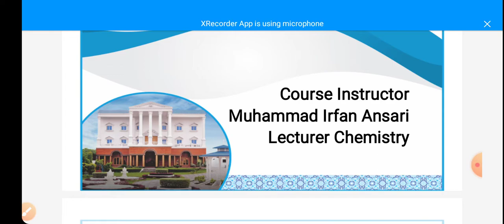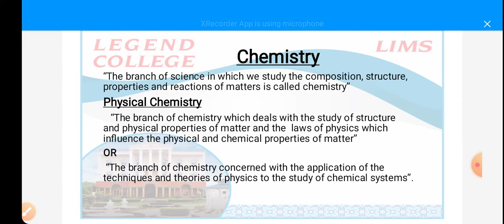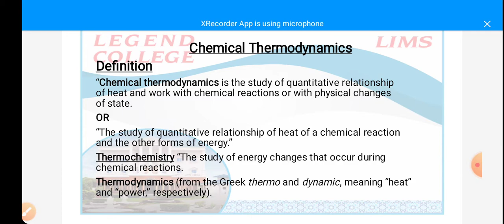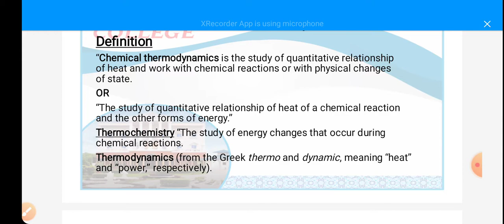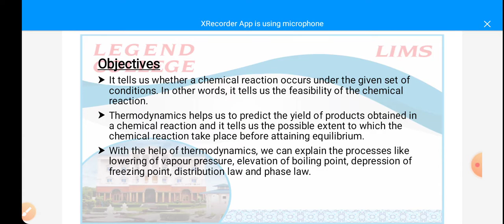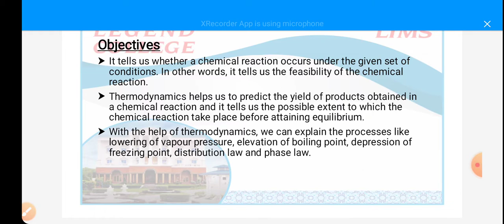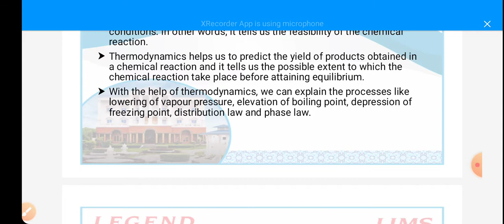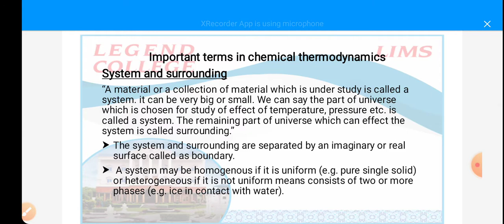Lecturer Muhammad Irfan # Physical Chemistry # lecture no 1#chemistry 3rd , Physics 3rd & Zolgy 1st